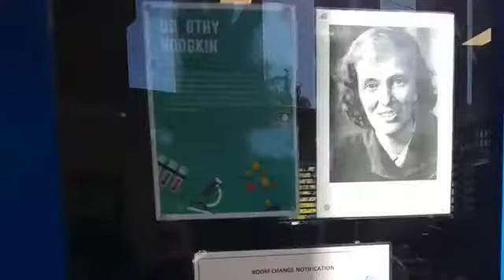Science Ambassadors 2019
(Originally published 29 November 2019)

2019's Science Ambassador's 'Year in Review"